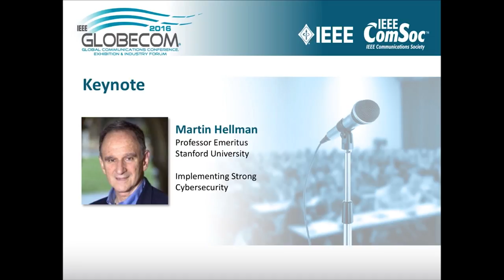GLOBECOM: Martin Hellman stresses strong cybersecurity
In this keynote address from IEEE GLOBECOM 2016, Stanford Professor Emeritus Martin Hellman traces past, present and future issues around cryptography and cybersecurity